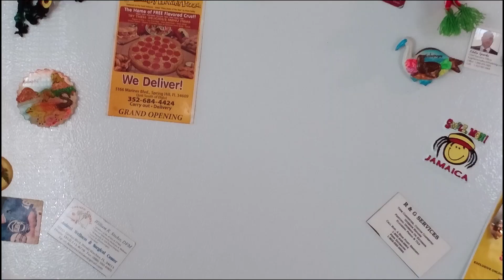Man Minute 214 - Calling A Friend - Coney Island, New York City, NY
FOR VIEWERS AGE 18+ CONTAINS FOWL LANGUAGE, ADULT CONCEPTS, VULGAR

The Man Minute - Episode 214
Calling A Friend
Coney Island, New York City
New York

Every Tues Thurs.
Marketing for Man Business
Business Principles for Man Business

The purpose of the Man Minute is so you grow up to handle your business like a man. You should take responsibility for your own actions. You should keep your mouth shut. You should learn how to listen and always use the word today when dealing with others. Lastly you should ask experienced people for assistance for decisions you have not planned for in advance. Period.

I started these videos to help somebody. I am trying to stop working for a while and complete the world. If you want to help me free up my time to complete the world or if I helped you handle yourself in the world of business, support & sponsorship opportunities are in the links are below.

Hermosa Beach Marketing, Inc.
"Experts in Mobile Video Advertising."

I wrote off my entire vacation.